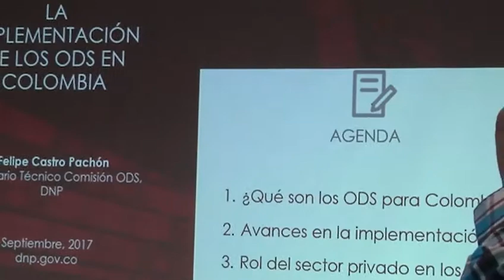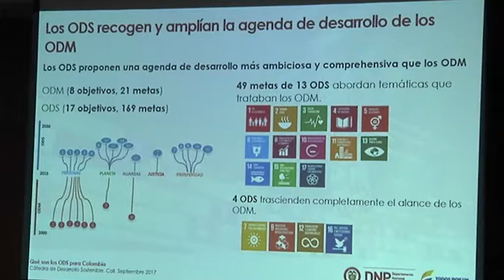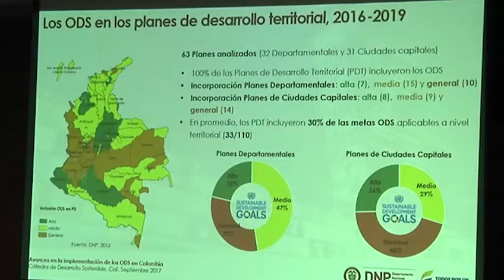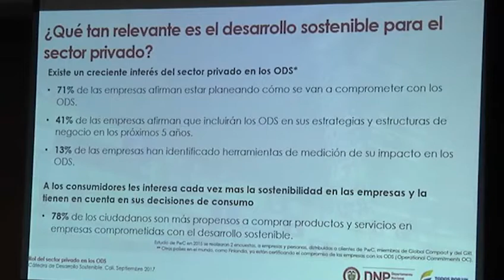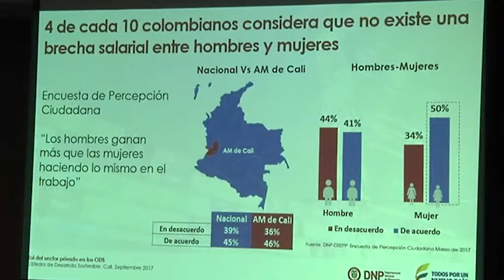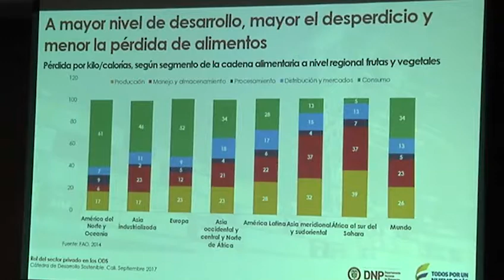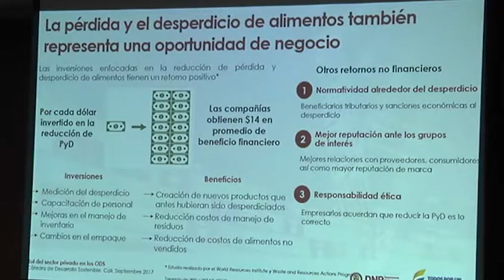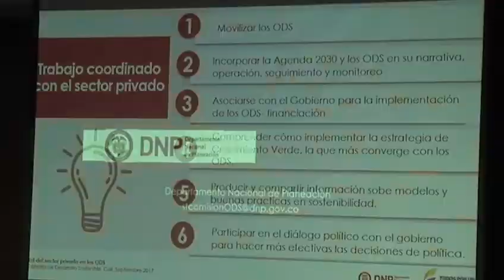Desarrollo Sostenible Parte 2